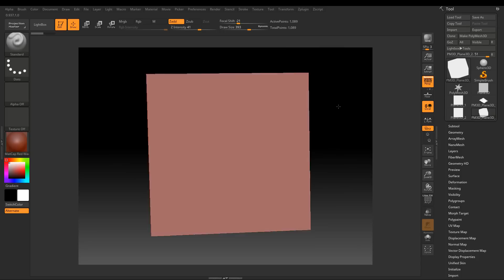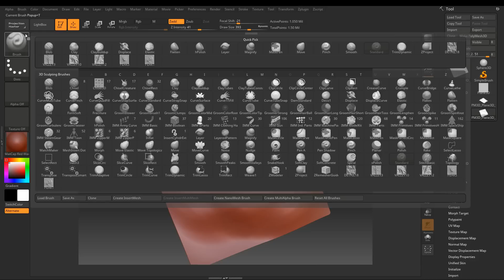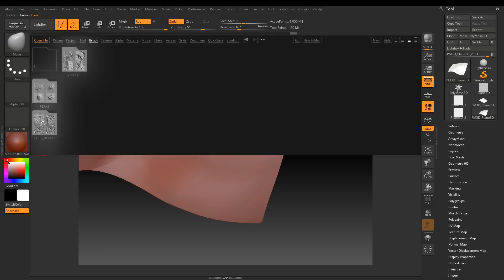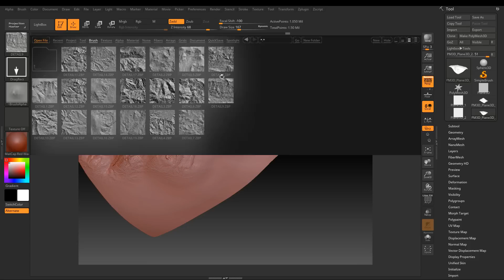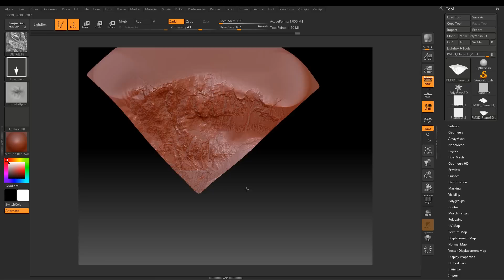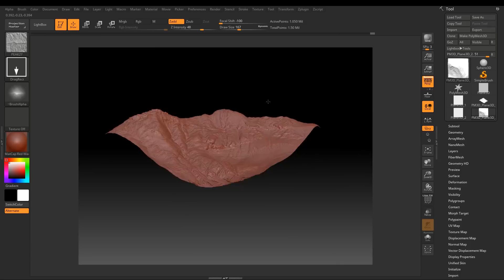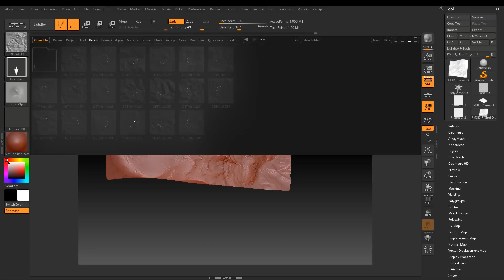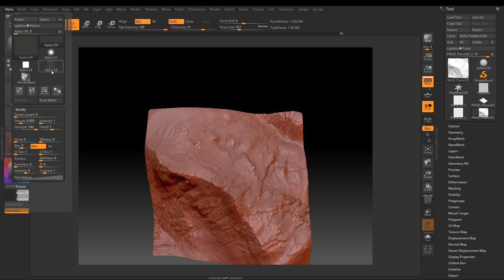Terrain brushes for Zbrush - Creating realistic Terrains in just a few minutes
THIS TUTORIAL IS OUTDATED, CHECK OUT THE NEW VERSION!

A quick showcase of my terrain brush pack for Zbrush and any other sculpting software.